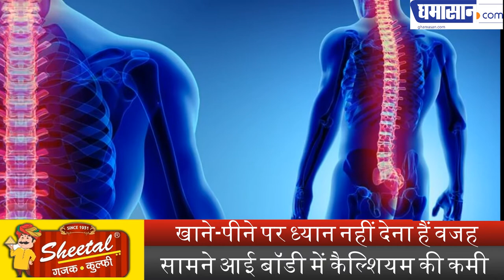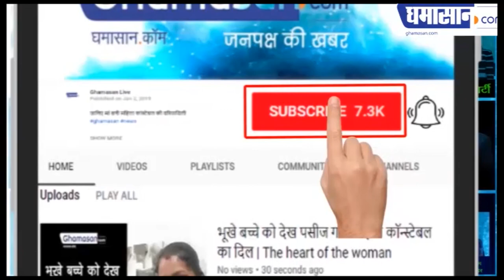युवाओं में इस वजह से बढ़ रहा आर्थराइटिस का खतरा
खाने-पीने पर ध्यान नहीं देना हैं वजह,

सामने आई बॉडी में कैल्शियम की कमी